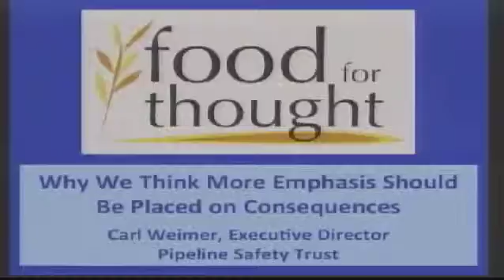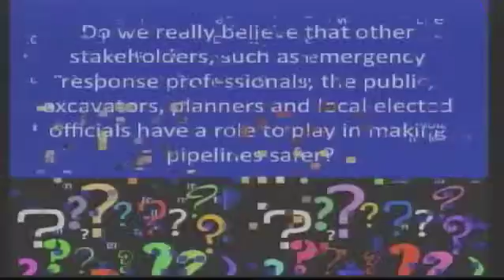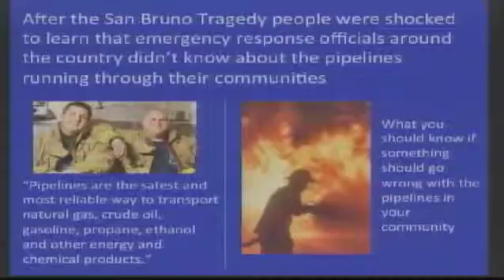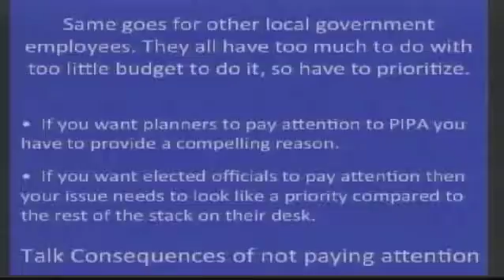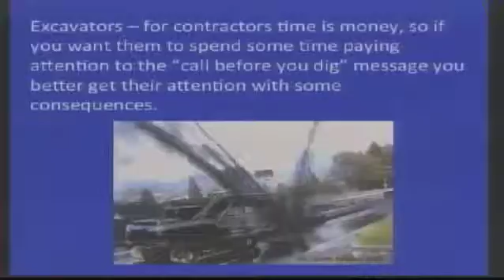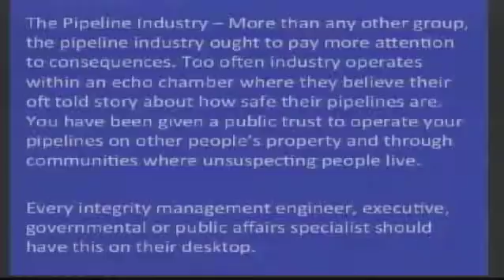NO 2013 - Consequences - Weimer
Food For Thought Session - Why we think more emphasis should be placed on Consequences

Carl Weimer,
Executive Director,
Pipeline Safety Trust